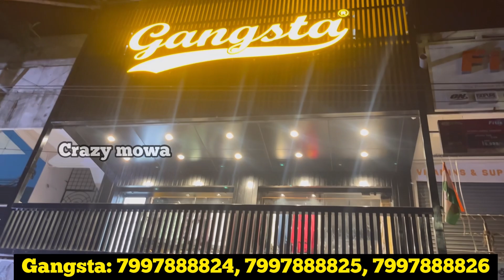Best premium quality clothes store in Hyderabad/ Dussehra offer/ gangsta / crazy mowa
HII THANKS FOR CONNECTING WITH GANGSTA

 ( MENS READY MADE GARMENTS MANUFACTURER, WHOLESALER & RETAILERS )

GANGSTA
( HEAD OFFICE )
16-11-19/5/6, NH65,PILLAR NO A 1474, BESIDE AADI HONDA,
OPP: PVR L&T MALL,
NEAR MUSARAMBHAG METRO STATION,
SALEEM NAGAR , MALAKPET HYDERABAD, TELANGANA